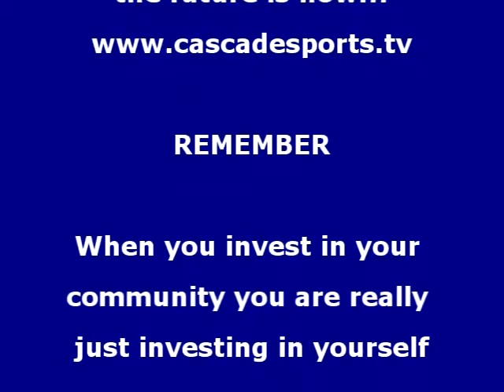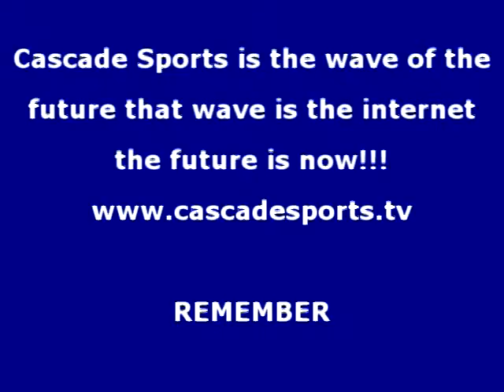Coaches Corner post game locker room with Andy Suttell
2012-13 Coaches Corner post game locker room after Cleveland Height's win over Euclid with Andy Suttell